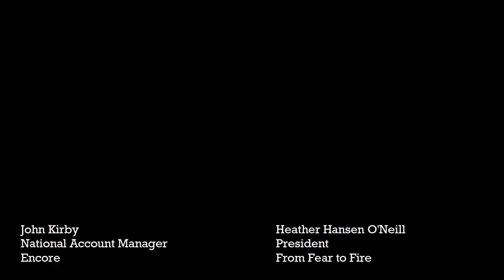Service is what puts breath in your lungs...Humanity Moment with John Kirby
Welcome to Humanity Moments where we discuss the power of humanity in business. Today's guest is John Kirby.

John Kirby is the National Account Manager of Encore.

Interested in Finding Humanity in business? Check out the new biz focused Humanity Checklist

Or join the newly formed FB group The Humanity Project to find like-minded friends and inspiration